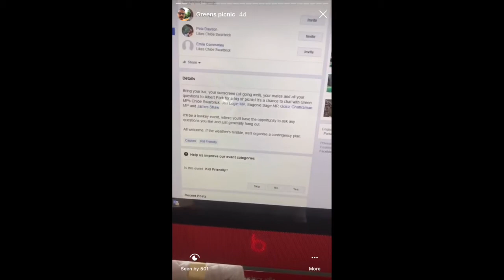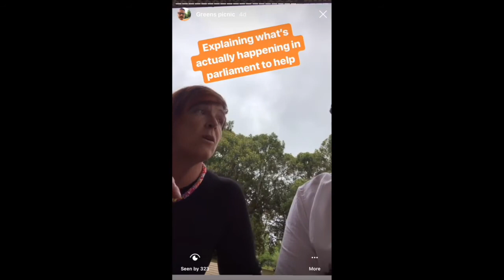Attending New Zealand Greens Political Picnic ( featuring: Chlöe Swarbrick & Jan Logie )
Young Matt asks what the Greens Party of Aotearoa  are going to be doing in 2019. When talking to Jan Logie focusing on domestic and sexual violence as well as trans rights.

story posted 09/02/2019

those included